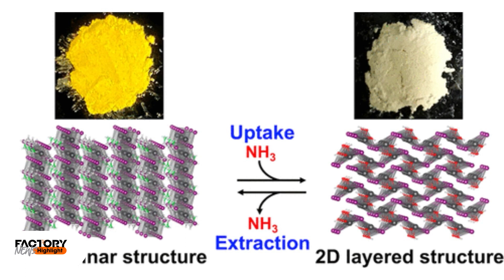ค้นพบวิธีใหม่ในการจัดเก็บไฮโดรเจนในรูปแอมโมเนียที่ทั้งง่ายและใช้ต้นทุนต่ำ | FactoryNews ep.65/2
นักวิจัยจาก RIKEN Center for Emergent Matter Science (CEMS) ในญี่ปุ่น ค้นพบวิธีการที่ง่ายและมีต้นทุนต่ำในการกักเก็บแอมโมเนีย ซึ่งเป็นสารเคมีที่สำคัญในอุตสาหกรรมต่าง ๆ อีกทั้งยังเป็นการค้นพบนี้ยังสามารถช่วยในการสร้างเศรษฐกิจที่ใช้ไฮโดรเจนได้ การค้นพบประโยชน์ของ perovskite นี้มีความสำคัญมาก เนื่องจากมันเป็นหนึ่งในทางเลือกที่ดีในการกักเก็บไฮโดรเจน เพราะไฮโดรเจนจะสามารถติดไฟได้ง่าย แต่แอมโมเนียติดไฟยาก ทำให้เป็นสื่อกลางที่ดีในการกักเก็บไว้จนกว่าจำเป็นต้องนำออกมาใช้
วิไลพร รัชชปัญญา (ต้าร์)